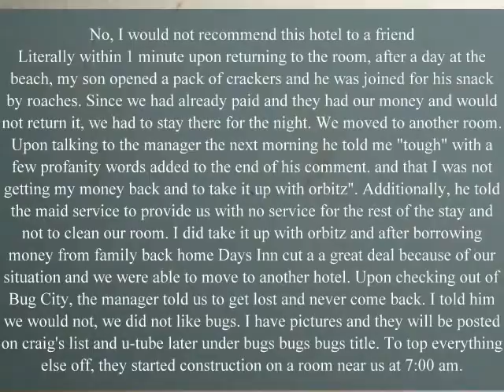roaches, roaches, roaches and we just do not care!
Really bad service description and pictures of vacation hotel in Virginia Beach.